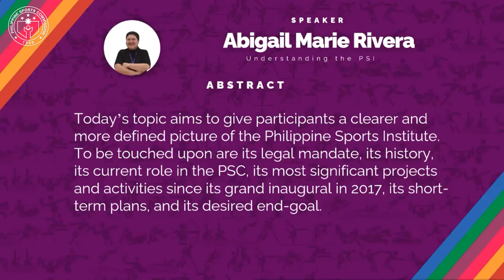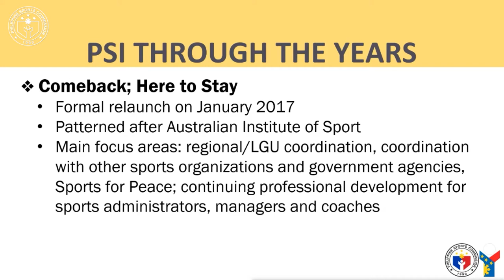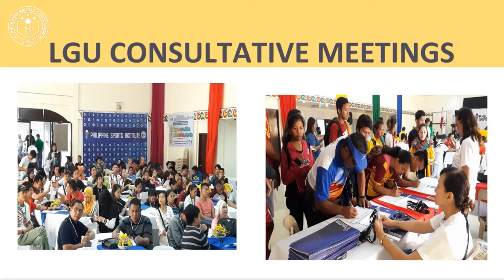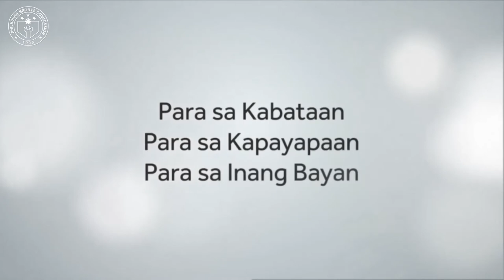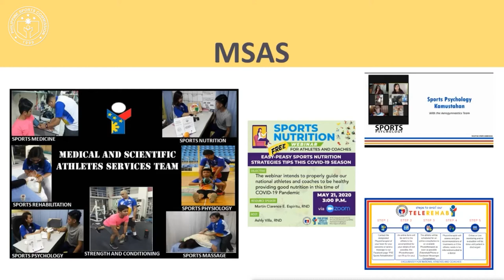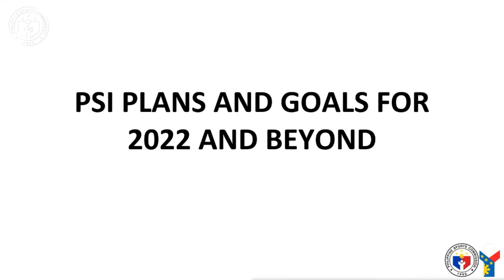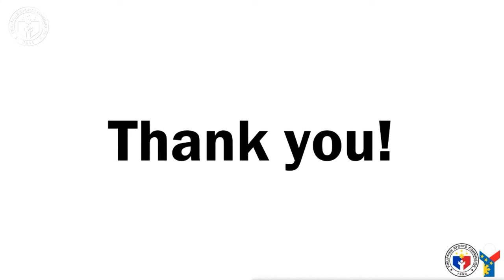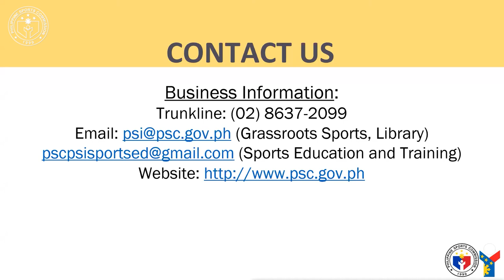Sports Conversations. Topic: Understanding the PSI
National Sports Summit 2021
Topic: Understanding the PSI
Session 23 Full Recording